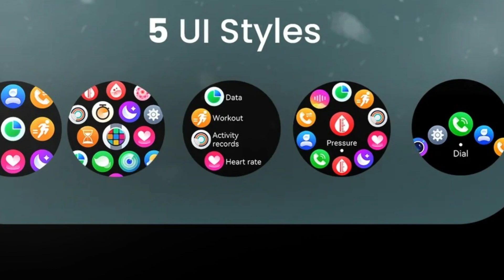Boult CrownR Pro Smartwatch 🔥| 1.43 " Amoled ⚡| Single Chip BT Calling 😱 | Price 2,999 🤔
The Boult CrownR Pro Smartwatch is a new launch featuring a 1.43" AMOLED display and single-chip Bluetooth calling. Priced at 2,999, it offers style, functionality, and affordability. With fitness tracking, heart rate monitoring, and customizable watch faces, it keeps you connected and enhances your daily life.

Boult CrownR Pro Smartwatch Launch date Confirm and Full details